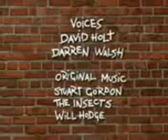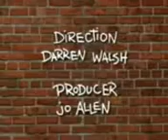Angry Kid-Bike Ride